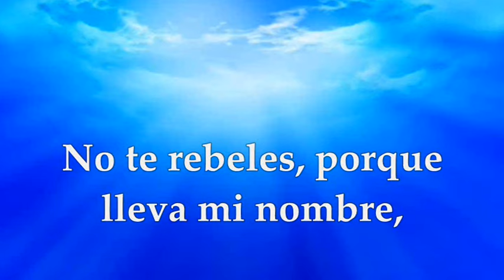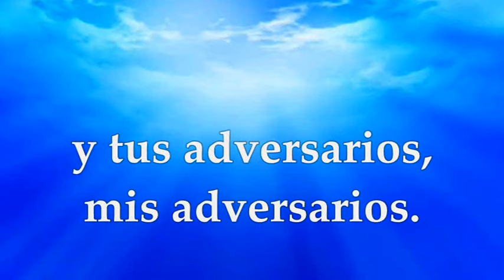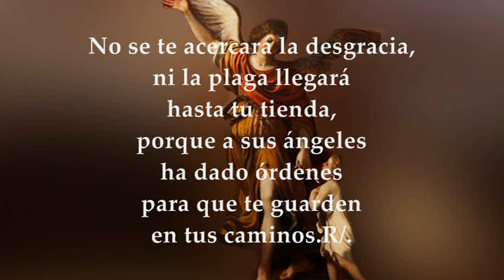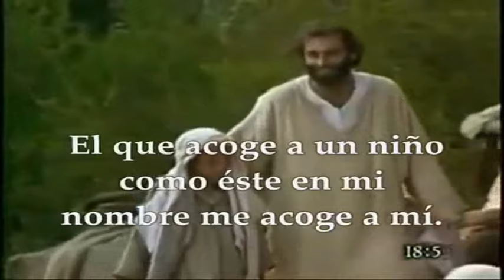LECTURAS PROPIAS MEMORIA SANTOS ÁNGELES CUSTODIOS 2 DE OCTUBRE DE 2024 | MATEO 18,1-5.10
EVANGELIO Y LECTURAS PROPIAS MEMORIA SANTOS ÁNGELES CUSTODIOS 2 OCTUBRE DE 2024. Primera Lectura: Del Libro del Éxodo 23,20-23a Salmo 90,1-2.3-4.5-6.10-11 R/. Dios les ha ordenado a sus ángeles que nos cuiden. Evangelio según San Mateo 18,1-5.10.